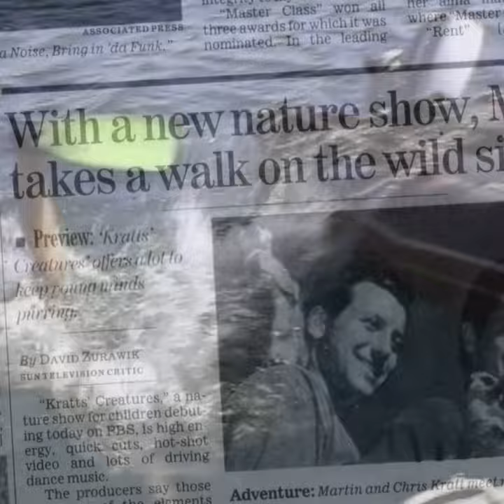Celebrating 25 Years of Creature Adventuring on PBS KIDS!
JUNE 3RD MARKS 25 YEARS OF CREATURE ADVENTURING ON PBS KIDS! 🎉

The Kratt Brothers @PBSKIDS journey started all the way back on June 3, 1996 with the premiere of their first show, Kratts Creatures! A ground-breaking new series dedicated to educating children about animals, and one which would take viewers all over the world on exciting creature adventures with the Kratt Bros.

Then in 1999, the world was transported to Animal Junction and introduced to everyone's favorite leaping lemur friend, Zoboomafoo! A show filled with energy that would give millions of preschoolers their first introduction to a variety of animals - as well as provide one of the best theme songs ever! 🙂

Chris and Martin then launched their THIRD (and most recent) PBS Kids show on January 3rd, 2011. On this day, the Bros. donned their Creature Power Suits for the first time and took us into the world of the @WildKratts! 10 years and over 150 episodes later, we are still joining Chris, Martin, Aviva, Koki, and Jimmy On the Creature Trail, learning about our animal friends, and Activating Creature Powers!

Thank you to everyone who has joined the brothers over the last 25 years! Let's Keep on Creature Adventuring and we'll see you on The Creature Trail!